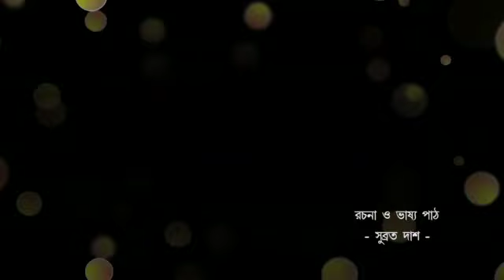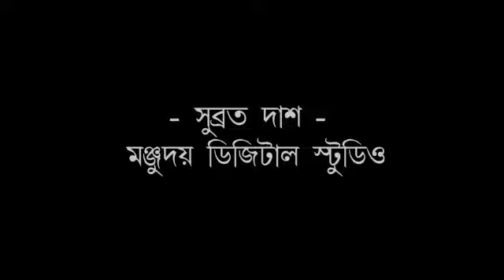Mamata Moyee Didi... Subrata Das....